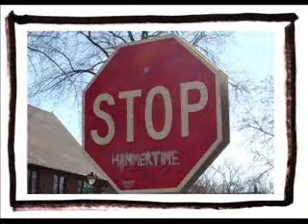?*! gta lcs glitches !*?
gta lcs glitches gta lcs glitches gta lcs glitches lol